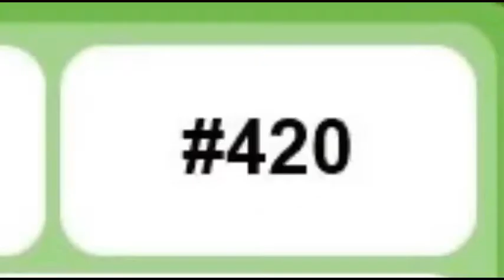7 Second Cherubi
Do the math, it's quite obvious...